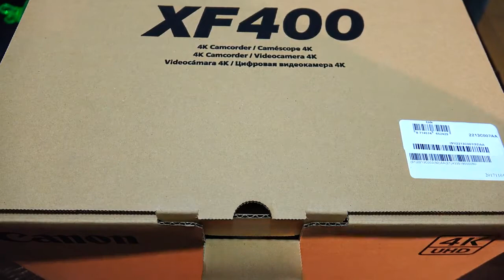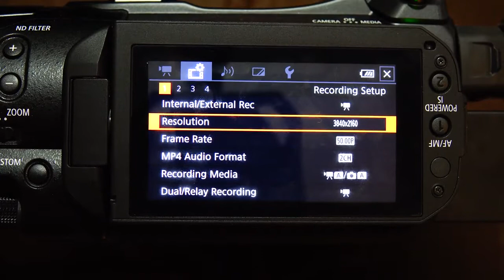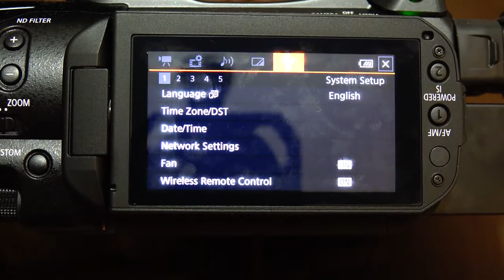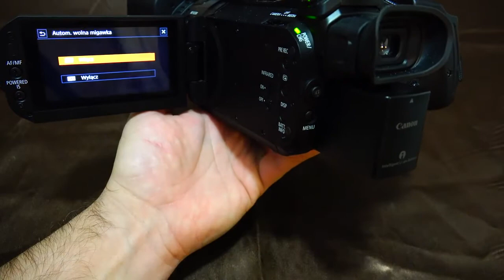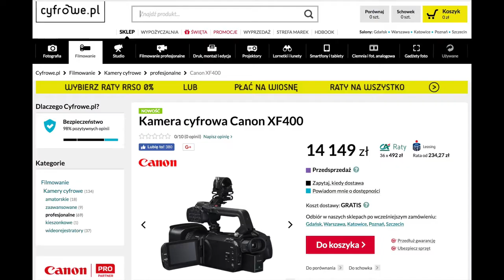Canon XF 400 pl